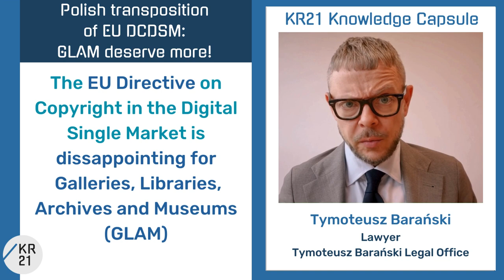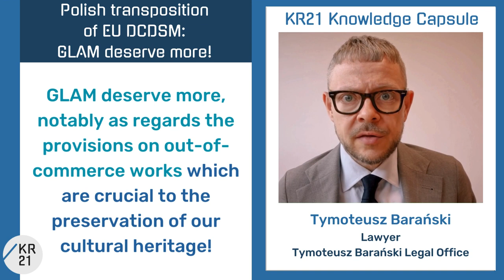Polish transposition of EU DCDSM: GLAM deserve more! - Tymoteusz Barański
Tymoteusz Barański (Lawyer, Tymoteusz Barański Legal Office) considers that GLAM deserve more as he analyses the Polish transposition proposals of the EU Directive on Copyright in the Digital Single Market (DCDSM)